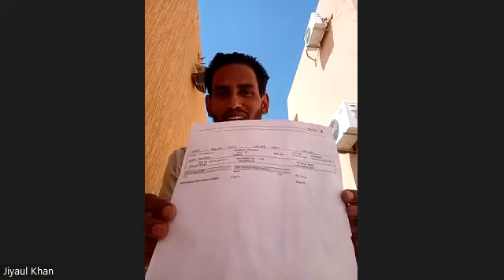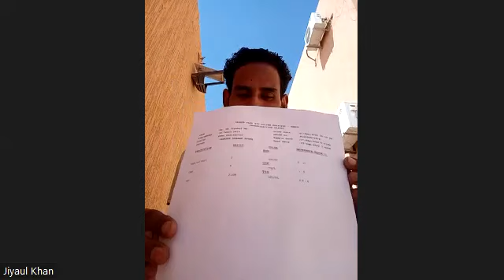IBS Patient In Saudi Arabia Cured With GSBPathy | Getting Rid Of IBS Is Possible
In this video you're going to discover one of the most motivational story ever of an IBS Patient who fought against all the odds and got IBS free. This time GSBPathy helped IBS Patient in Saudi Arabia in getting rid of IBS.

Also if you liked this video make sure to hit the LIKE BUTTON and SUBSCRIBE to our channel and don't forget to hit the BELL ICON to never miss a video from GSB Fit.

Jai Hind.